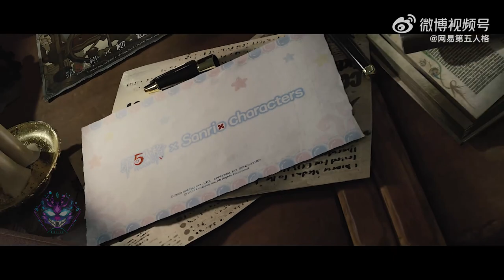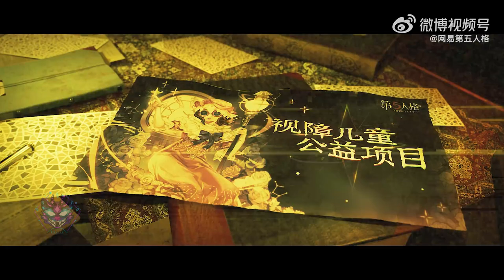*NEW* Identity v special trailer 2023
Played on: Ipad Pro 12.9
My In-game ID: 956972